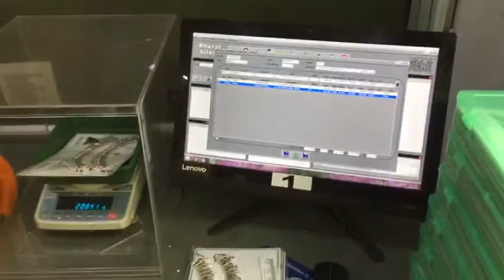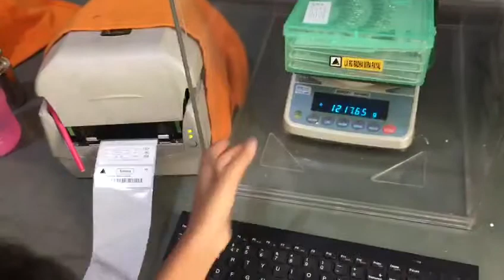AESilver with weight scale integration & 2 level Barcoding